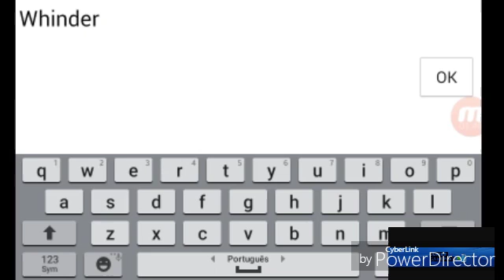REI BOXE- isso e só o começo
OI MEU NOME E JUNIOR DO CANAL JUNIOR GAMEPLAY.

SÃO 3 VIDEOS OU MAIS TODOS OS DIAS☆

☆Freedoom.

COMPARTILHE👥

CUSTOM
Width 2048
Height 1152
Nome-PixelLab.

OBRIGADO POR ENTRA NESSE VIDEO OU ACESSAR MEU CANAL

  FIQUEM COM DEU